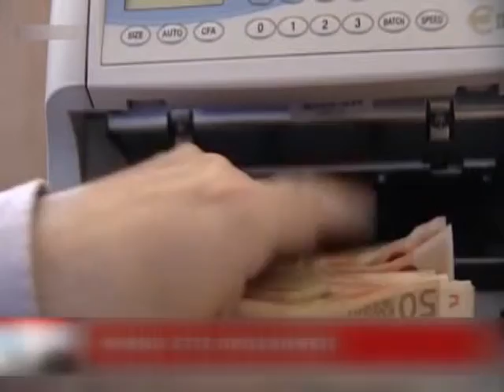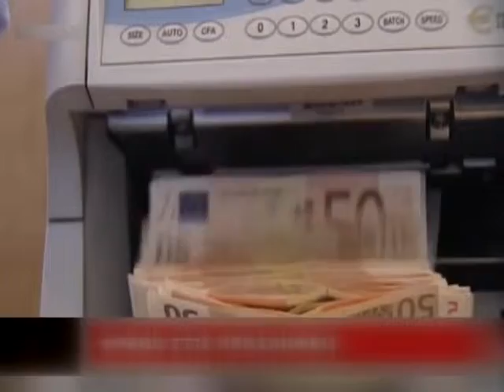010 ΤΑ ΠΡΟΣΤΙΜΑ ΧΑΝΟΝΤΑΙ ΣΤΗ ΓΡΑΦΕΙΟΚΡΑΤΙΑ